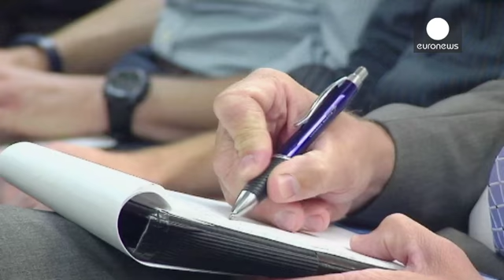Acordo comercial EU e EUA carece de transparência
Α União Europeia terminou a sétima ronda de negociações para chegar a um acordo conhecido como  Comércio e Investimento de Parceria Transatlântica (TTIP) com os Estado Unidos.

Um número crescente de críticos na América e Europa têm levantado dúvidas quanto ao verdadeiro interesse deste plano denunciando que os negócios irão favorecer as empresas através da desregulamentação tudo, desde o uso dos  produtos químicos até ao mercado de trabalho e à propriedade intelectual.